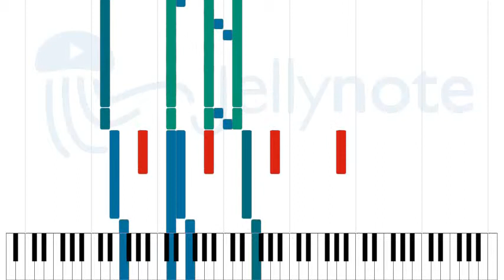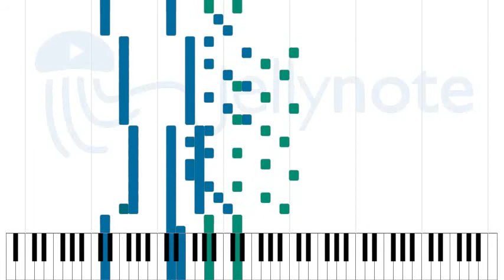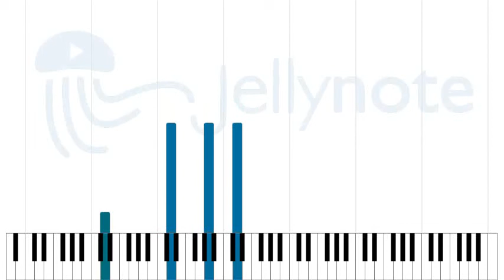Moonchild - Fields of the Nephilim [Sheet Music]